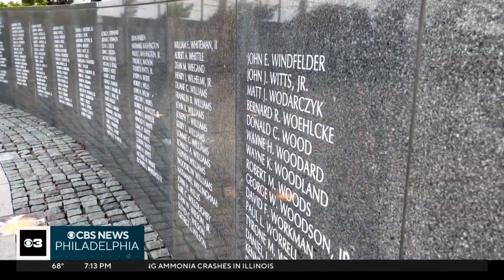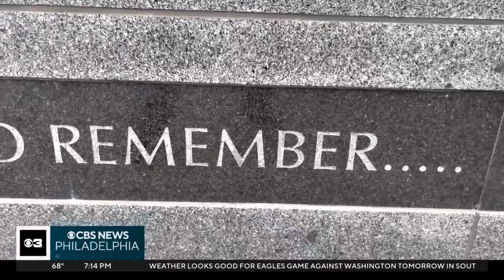Philly Vietnam Veterans Memorial hoping to raise $100k plus to fix vandalism, ongoing maintenance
Organizers are hoping to raise about $30,000 to fix the vandalism, while also raising an additional $80,000 for ongoing maintenance and upkeep.